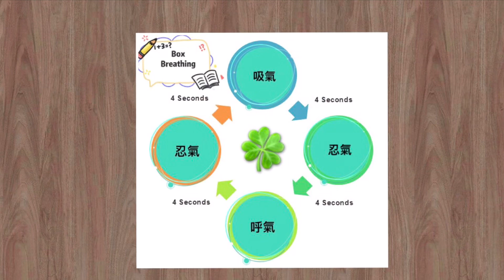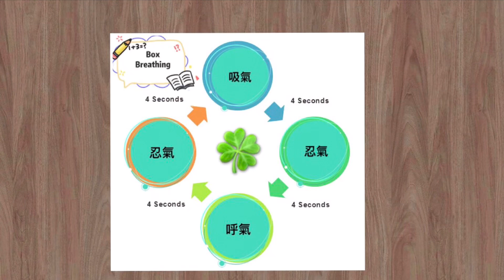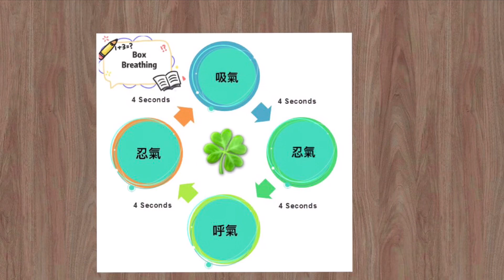減壓必學Box Breathing呼吸法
壓力令人提早衰老，百病叢生，情緒不穩，影響表現。幸福小館致力令你輕易獲得最大快樂，如何減壓當然係必修課題，今次介紹呢個Box Breathing 容易學而且可以快速集中你嘅精神，在最短時間內讓你平靜落嚟，迎接下一刻嘅挑戰。係提升表現嘅秘密武器，希望你可以推薦俾你關心嘅人，一齊健康一齊進步😍💪🏻